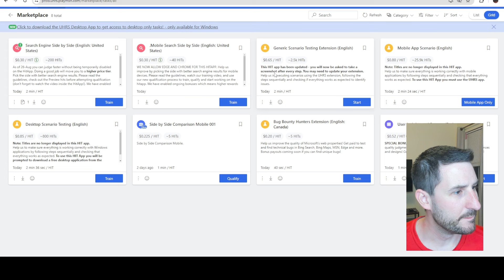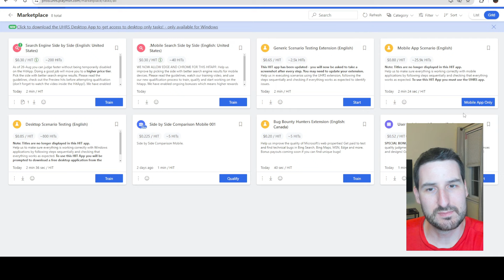I Gave Up on this Side Hustle Too Early!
Let me know if you've had any recent experience working on UHRS!